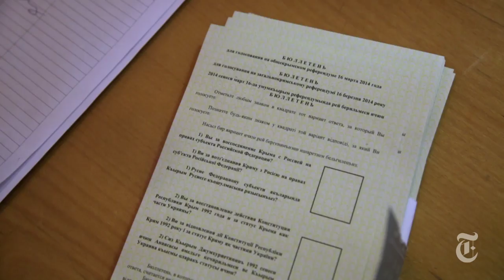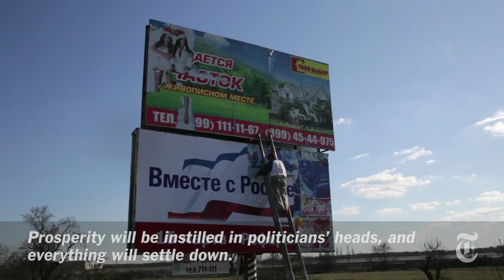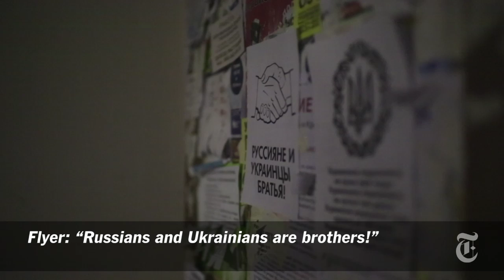Ukraine 2014 | Crimeans, at the Crossroads | The New York Times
On Sunday, the referendum on the status of Crimea divided the population of the multicultural region.